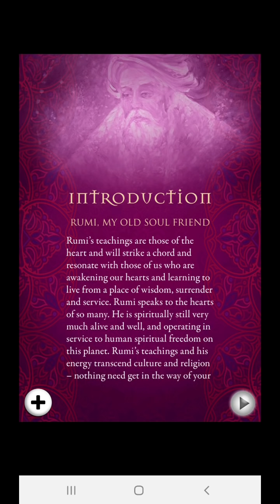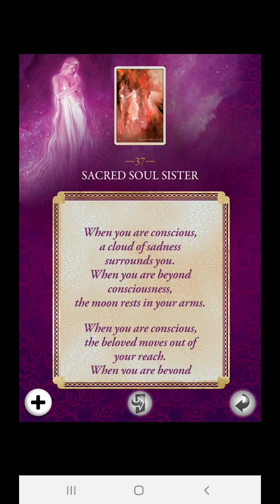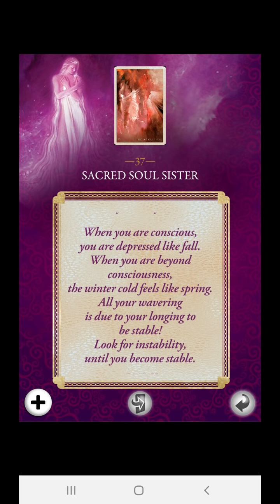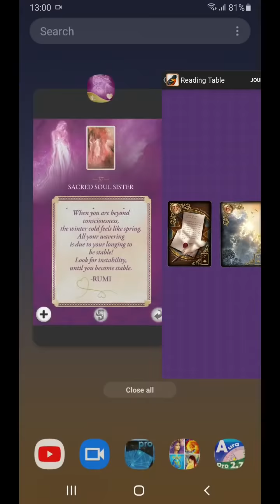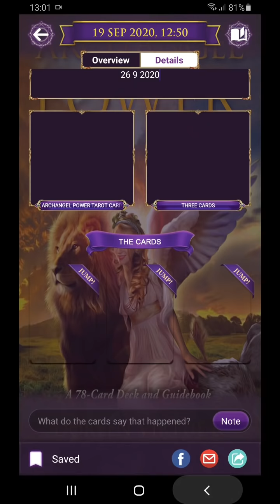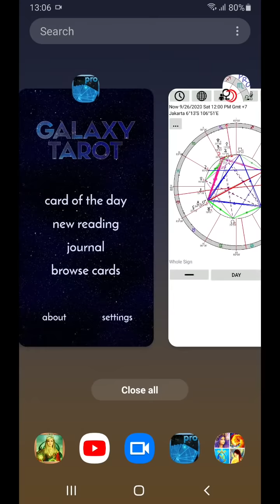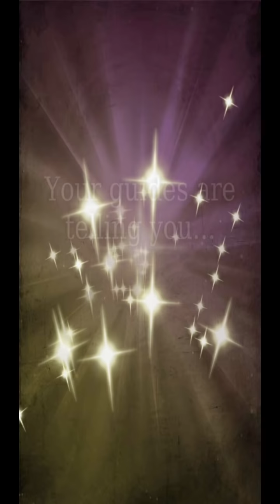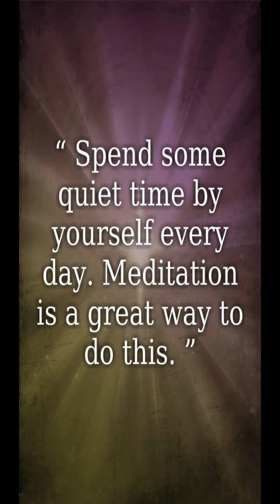26 9 2020 Jangan terperangkap pada pikiran dan semua argumennya, dgn/tanpa org lain. Divine Guidance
Puisi Rumi bercerita tentang Sacred Soul Sisters, tentang bagaimana kita mencari pemahaman melebihi dari logika kita. Karena jika hanya dengan logika saja, maka rasanya semua yang kita hadapi itu begitu berat. Semua orang butuh kestabilan, dan sepertinya itu agak sukar diperoleh sekarang. Dan dalam situasi yang tak stabil, sangat mudah buat kita menjadi curiga dan beranggapan buruk terhadap pihak lain. Kartu lain mengatakan bahwa ada kesempatan untuk mendapatkan materi atau apapun yang kau dambakan. Kestabilan yang sudah kita yakini sebagai ujung dari pencarian kita, sepertinya digiring oleh Divine Guidance untuk berubah, keluar dari apa yang pernah kita pikirkan itu yang kita inginkan. Logika kita paham sebenarnya, bahwa itu juga "tidak mungkin" tetapi tetap berharap keajaiban. Anyway, barangkali dengan berlalunya waktu dan berbagai pemahaman baru yang saat ini, kita lebih terbuka tentang cinta, dan breakfree dari konsep cinta yang lalu. Sebenarnya hari ini, hati kita lelah. Lelah dengan semua pertentangan bathin. Dan ini mengarahkan kita untuk mencari pemahaman tentang kestabilan, karena di luar sana - bahkan di dalam diri kita - semua rasaya kacau. Dan hari ini, entah bagaimana kita bisa begitu kritis memahami kekacauan ini dan siap untuk mengungkapkan isi kepada lewat lidah tajam kita. Tidak semua instink kita perlu ikuti. Jika kita secara sadar paham bahwa hubungan ini dari awal bukanlah hubungan berbasis logika, tetapi berbasis perasaan, maka kata-kata keras tak terlalu relevan, kan? Ya, kan? Sebaran tarot seperti mengingatkan ini. Ini adalah hubungan yang didasari atas kerelaan dan perjuangan untuk bersama. Tanyakan, apakah kita sedang saling mendekatkan diri atau sebaliknya? Rasa frustrasi mungkin akan mendominasi kita, tetapi cobalah untuk bangkit dengan cara pikir beda. Dan tahan untuk tidak dengan mudah mengatakan, "yaudah... kalau begitu... saya pergi ajah...", misalnya. Jaga jarak saja sementara, habiskan waktu sendiri dalam tenang. Kalau bisa lakukan meditasi, akan lebih baik.